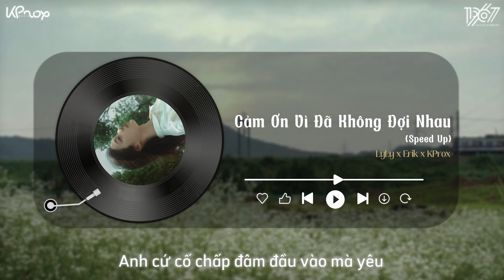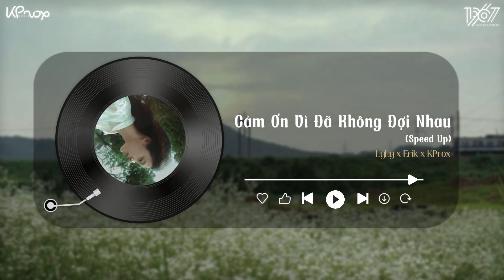Cảm Ơn Vì Đã Không Đợi Nhau (Speed Up) - LyLy x Erik x KProx「Lo - Fi Ver.」 / Audio Lyrics Video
♬ Mp3: updating...

♬ Lyrics
mình em với những thói quen hằng ngày
Mình em đi hết những tháng năm ấy
Dù cho mọi thứ khó khăn biết mấy
Erik :
Anh biết mà ,
Chỉ là em cố tỏ ra bình thường
Gồng mình che dấu những vết trày xước
Ai chẳng cần được yêu thương

Lyly ( Erik bè )
Em đã cố ghì sâu cảm xúc để không được phép đổ gục trước tình yêu
Nhưng đối diện với ngần ấy cảm xúc em cứ cố chấp đâm đầu vào mà yêu

Erik ( LyLy bè )
yêu là sâu, sâu là đau, em đã biết, em đã hiểu thấu rồi
Vậy mà lại để con tim rung động
Dù tình yêu ấy vốn chẳng có hy vọng
Em nuối tiếc, anh níu giữ, nhưng xin lỗi, em làm sao nỡ đành
Điều dịu dàng duy nhất em có thể làm là rời xa anh
cảm ơn vì đã không đợi em

Lyly :
Cứ thế mà đi
Một mình cũng phải cố mà đi
Dù gì trước sau cũng phải đi

Lời 2 :
Errik ( lyly be )

Erik ( Ly bè )
Chorus

cảm ơn vì đã không đợi emLyly:
Erik :
Anh biết mà ,

Lời 2 :
Errik ( lyly be )

Erik ( Ly bè )
Chorus

end.